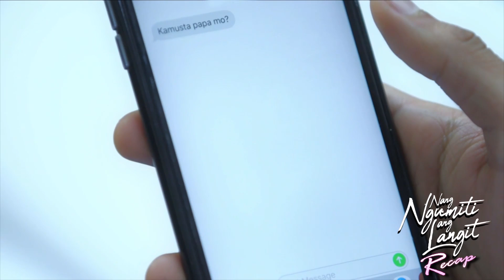Grace recalls in her mind why she lost her previous job | Nang Ngumiti Ang Langit Recap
Nang Ngumiti Ang Langit:  Week 21 Recap - Part 1
Nang Ngumiti Ang Langit: August 12-14 Episode

Wanting to give Mikmik (Sophia Reola) some of her medicinal plants, Grace (Shaina Magdayao) brings the young girl and Michael (RK Bagatsing) to her humble home. This, in turn, causes Katrina (Cristine Reyes) to become jealous. Because of this, Katrina tries to discredit Divina’s nurse in Mikmik’s eyes. Unknown to Katrina, Ruth (Matet de Leon) finally confirms her hunch about the accident that almost put her pregnancy in jeopardy. Elsewhere, Atty. Sandejas (Nina Ricci Alagao) decides to strike a deal with Divina (Pilar Pilapil).

After learning about Amber's (Krystal Mejes) final plans for Britney's (Heart Ramos) birthday party, Mikmik (Sophia Reola) and Joseph (Miguel Vergara) choreograph a surprise dance number with Katrina's (Cristine Reyes) help. Meanwhile, Michael (RK Bagatsing) and James (Enzo Pineda) are distressed to find out David's (Dante Rivero) condition. They then visit their father at the hospital, only to learn about his hunch against Divina (Pilar Pilapil) and Katrina. Because of this, Michael’s household comes up with a plan to help him in taking care of David. Elsewhere, Grace (Shaina Magdayao) recalls why she was fired from her former job.

Mikmik (Sophia Reola) learns about David's (Dante Rivero) health condition when she visits Divina (Pilar Pilapil). Because of this, Michael (RK Bagatsing) reluctantly agrees to Mikmik's wish of visiting her grandfather. Meanwhile, Amber (Krystal Mejes) finalizes her preparations for Britney's (Heart Ramos) birthday party. She then assigns different tasks for the maids and orders her guests to wear costumes to her liking. While at work, James (Enzo Pineda) and Anna (Michelle Vito) discreetly continue their courtship.